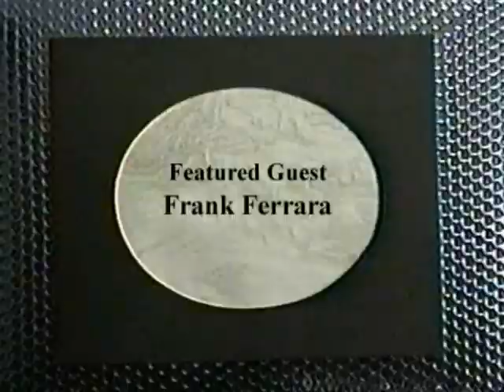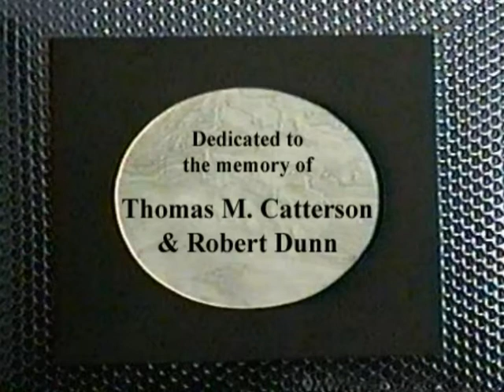Poet to Poet w. Robert Dunn (Frank Ferrara / featured guest)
It was one of the earliest cable TV shows in America.  Each original episode was a half-hour long, with   poets or musical guests performing their work within the context of an interview format.  Poet To Poet was hosted by Robert Dunn, directed by Thomas M. Catterson; technical staff was Anthony Scarpantonio and Leigh Harrison; theme music was composed by either Bob Perfetto or John Todras.  This episode's guest:  Frank Ferrara, taped August 16, 1997, at The Orange Bear, on Murray Street, NYC.